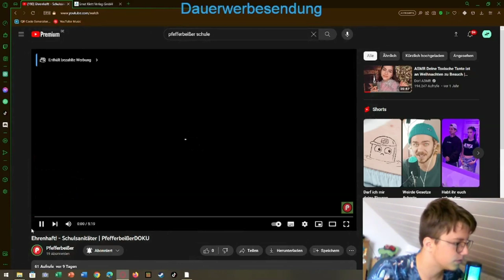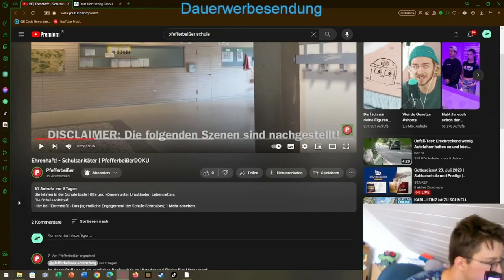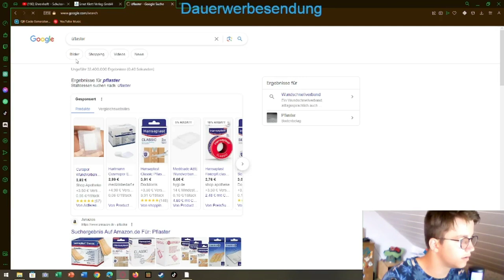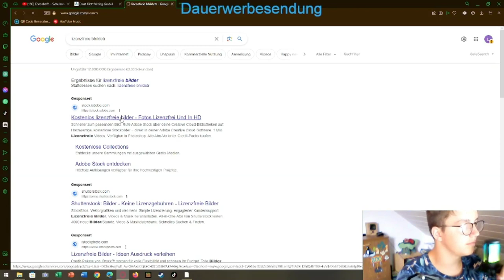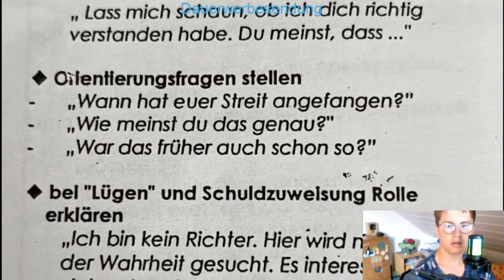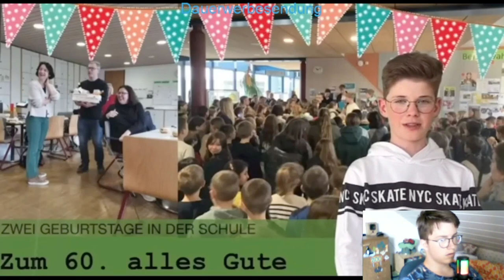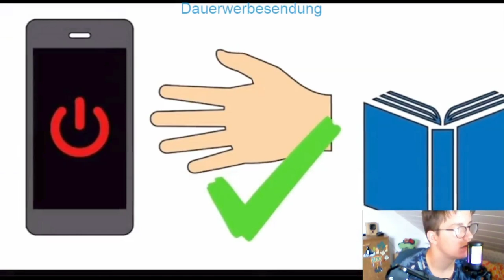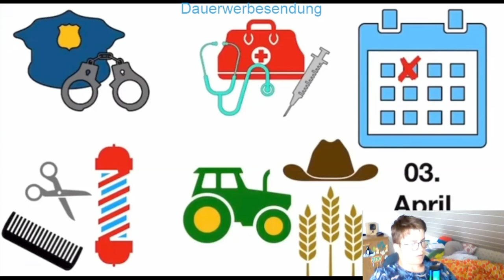Ich reagiere auf den Pfefferbeißer! Langversion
Heute reagiere ich auf den Pfefferbeißer und es passieren chaotische Dinge.
Hier zum Pfefferbeißer: @pfefferbeisser-schrozberg